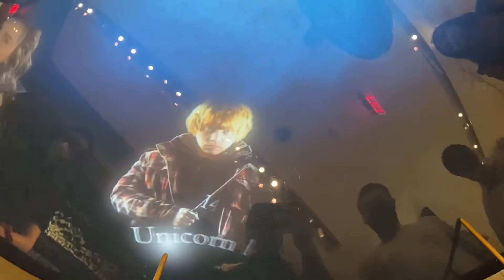Day in the city